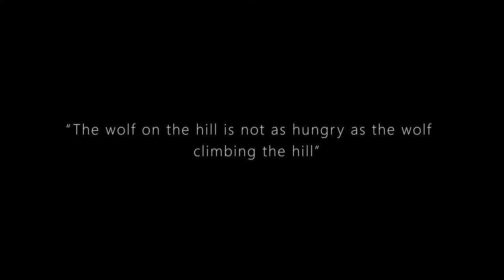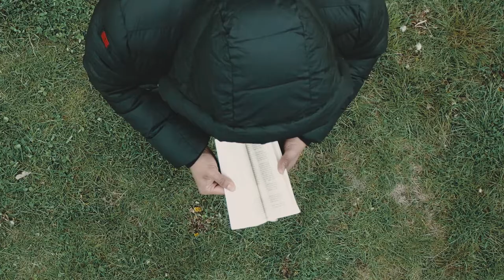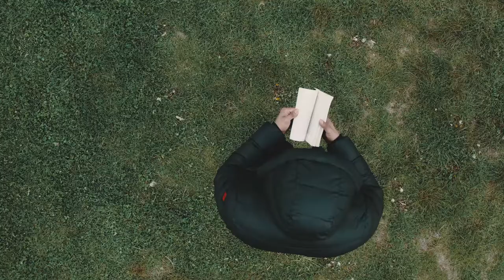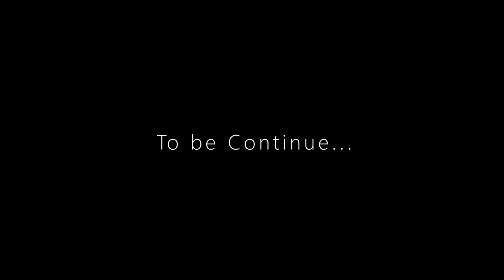Testify - (Official Music Video) | ft. Azar X |Directed By GOD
TESTIFY. Ft. AZAR-X - (Official Music Video)
Follow AZAR-X:

Owner of @etheric_fashion
design clothes to make you re-think reality.
# the first Meta-human
Almightyforce Entertainment
Directed by GOD

Music
SONG    ---x---x---x---x---x---x---x---x---x---x---x---x---x---x---x  TESTIFY
ARTIST  ---x---x---x---x---x---x---x---x---x---x---x---x---x---x---x  AZAR_X